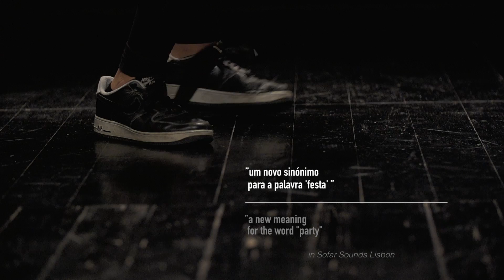Omiri Teaser - new show 2017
Teaser of the new show available March 2017 - "One musician, two dancers and a bunch of old ladies"

Video directed and edit by Miguel Barriga. Recorded @ Cine-Teatro João Mota em Sesimbra. Dancers: Filipa Peraltina e Nelson Stein. Choreography: Filipa Peraltina.

Teaser do novo espectáculo de Omiri disponível a partir de Março de 2017 - "Um músico, dois bailarinos e uma mão cheia de velhinhas"

Video realizado, filmado e editado por Miguel Barriga. Gravado no Cine-Teatro João Mota em Sesimbra. Bailarinos: Filipa Peraltina e Nelson Stein. Coreografia: Filipa Peraltina.